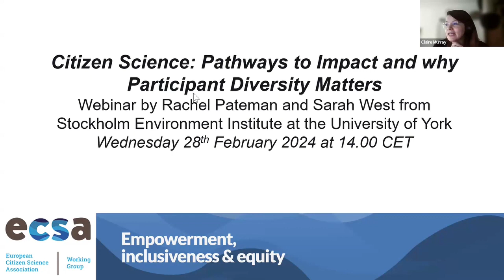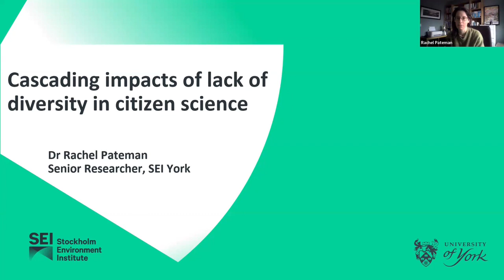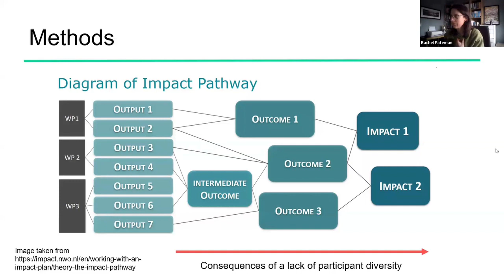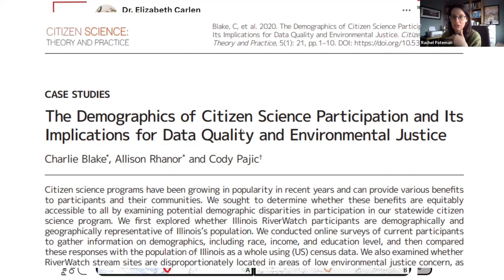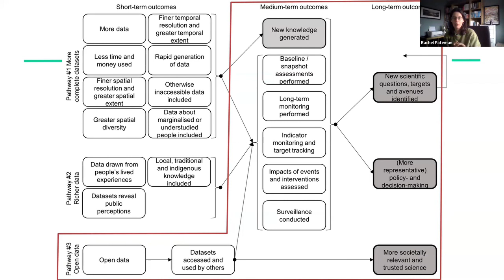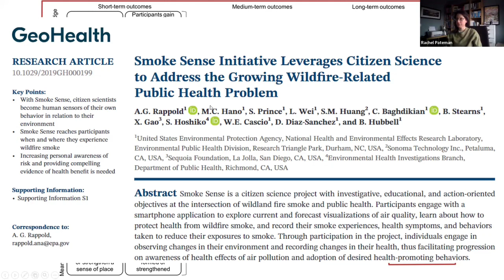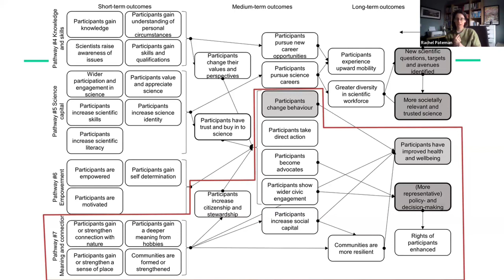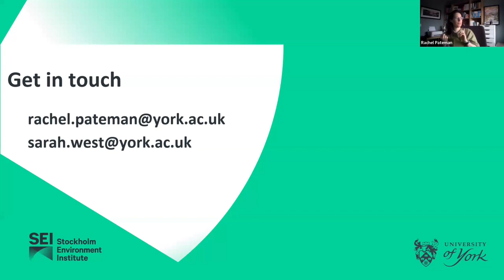Citizen Science: Pathways to Impact and why Participant Diversity Matters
Citizen science has a problem with engaging diverse participants, with a growing number of studies showing those most marginalised in society, who could benefit most from citizen science activities, are the least likely to participate. The full implications of this lack of diversity for what citizen science can achieve remains unexplored.

In this webinar, supported by the ECSA and Living Knowledge Equity, Inclusion and Empowerment working group, Rachel Pateman shared her work from a recent Citizen Science: Theory and Practice article, 'Citizen Science: Pathways to Impact and why Participant Diversity Matters':

Together with Sarah West, they created a comprehensive list of 70 proposed benefits, outcomes, and impacts of citizen science. They used this list to construct 9 pathways to impact and explored how a lack of diversity in citizen science participants can cascade through these pathways, affecting the overall ability of citizen science to achieve its myriad potential impacts and further entrenching disparities in society.

This talk shared insights from this work and included an active discussion on the authors' call for 'greater imagination in exploring, testing, and sharing ways in which barriers to participation can be understood and overcome to open citizen science up to all and to achieve its potential.'